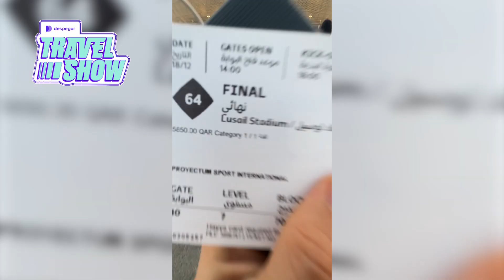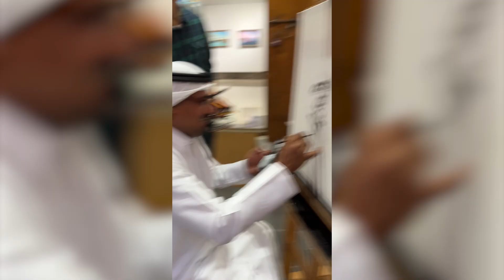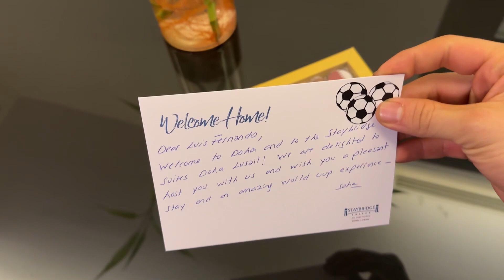ARGENTINA CAMPEÓN DEL MUNDIAL QATAR 2022 🇦🇷🏆 Así fue mi mes en este país 🇶🇦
TRAVEL PANAS. ¡Qué alegría! La Scaloneta se llevo la tercera copa del mundo a su país. Y nosotros estuvimos ahí.

Fue un mes increíble, viviendo muchas experiencias nuevas y disfrutando muchísimo de esta pasión por el fútbol. Espero que les haya gustado nuestra cobertura.

Hasta la próxima aventura juntos.